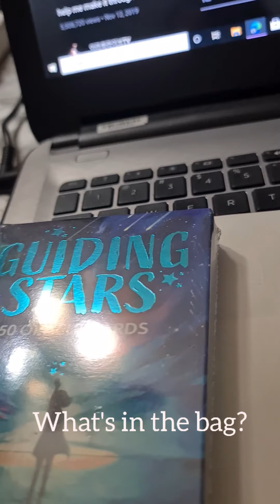18TH BIRTHDAY AND NETBALL DAYS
Just sharing this late short video of my girl turned 18.